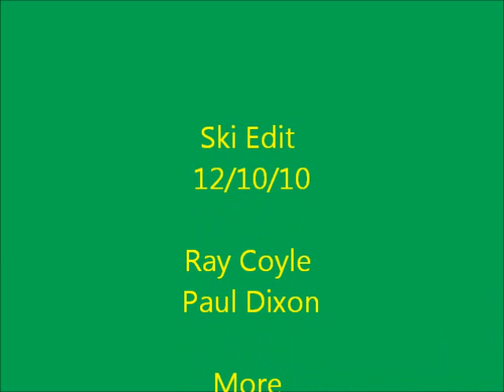Skiing Edit Ray and Paul 12/10/2010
Ski Video for Ray (me) and Paul. We ski pine knob michigan.